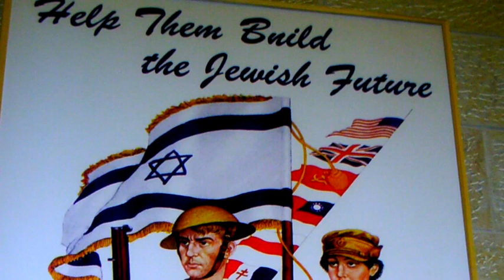Die Geisterstadt - von Spaceship 5